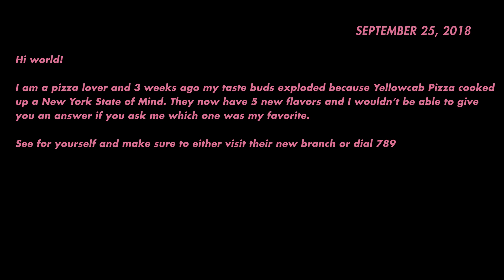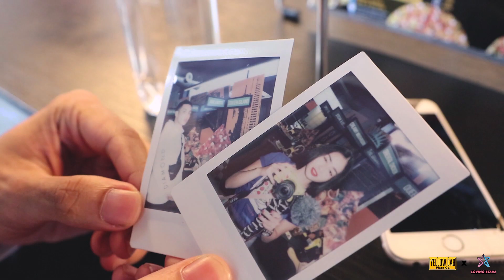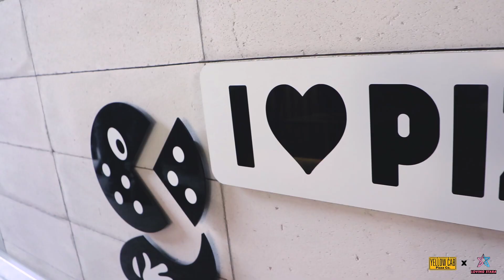New Pizza Recipes 🍕 Best Flavors! | Stara Paredes 🤩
If you love pizza, watch this!

Warning: You'll surely get hungry.

Hi I’m Stara— your new YouTuber.

I’m just starting out and don’t have much content yet but my goal for 2020 is to post more videos, be consistent, and slowly introduce myself. I promise that my future videos will be exciting so go ring that bell! 💎

I WILL BE POSTING ABOUT:

LovingStara - a vlog series about the past, present, and future events that are about to take place in my life: which includes life realizations, tutorials, and advice; with the hope to raise spirits, expand knowledge, and entertain those who would join this colourful journey of mine.

Sibs is a collab with my sister, @thisinnagirl for a segment in my channel. We feature ootds called SibsWear and try random things with the hashtag SibsTry.

 Travel Videos, Challenges, Love And Relationships, Tutorials

It will inspire me to make more videos and help me improve. Will truly appreciate it! 💗

Don't be a stranger! Let’s be friends!